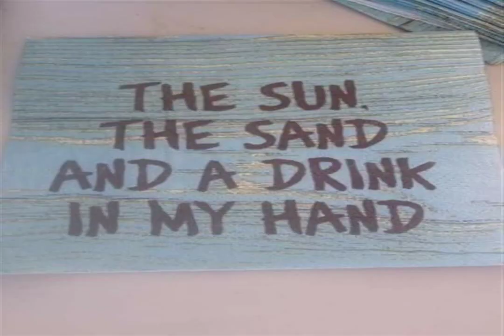GARDEN OF OVERTURE awesome trance YOU ARE SINKING IN MY KNIGHT Home and theme Dare to dream